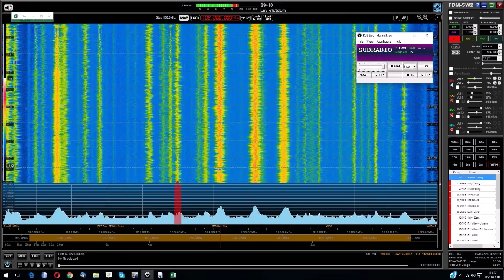[Tropo] 6Sep16 F Sud Radio, Pic du Midi 102.0